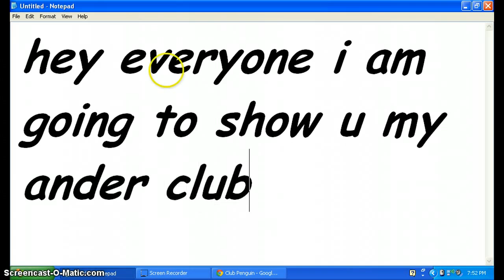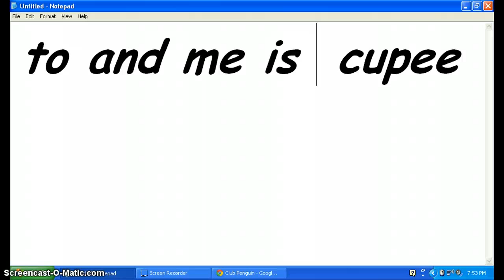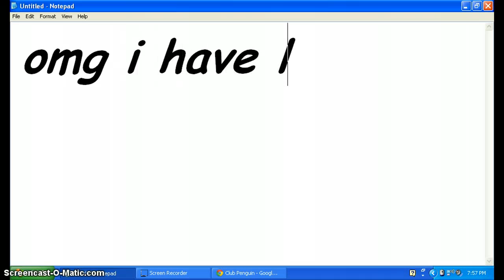Club Penguin Account by cuzibuzidu111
its also a member